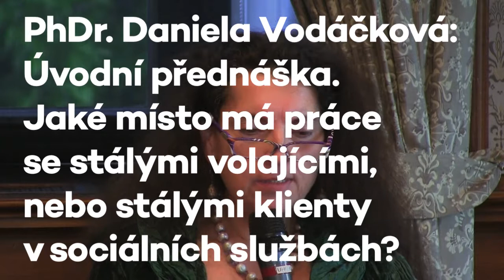DAO17: Daniela Vodáčková – Úvodní přednáška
Jaké místo má práce se stálými volajícími, nebo stálými klienty v sociálních službách a krizové intervenci?

PhDr. Daniela Vodáčková
Psycholožka s dlouholetou praxí v oboru krizové intervence, supervizorka krizových pracovišť. Přednáší na FF UK v Praze, je hlavní autorkou kolektivní monografie s názvem Krizová intervence.